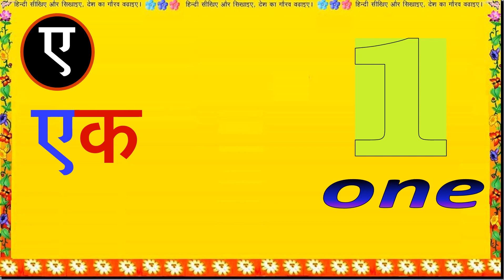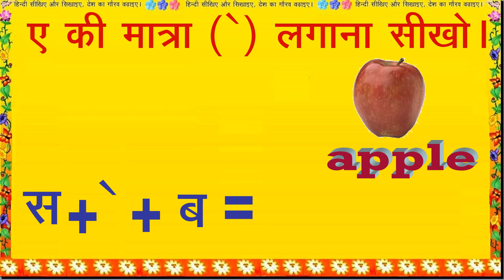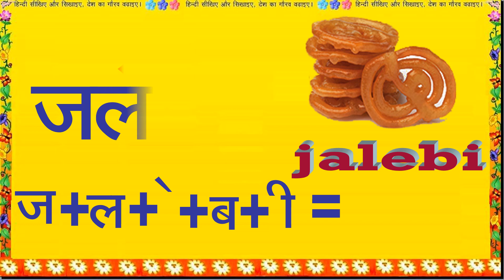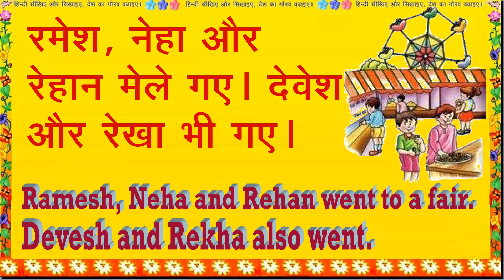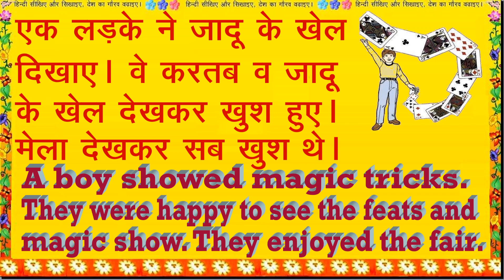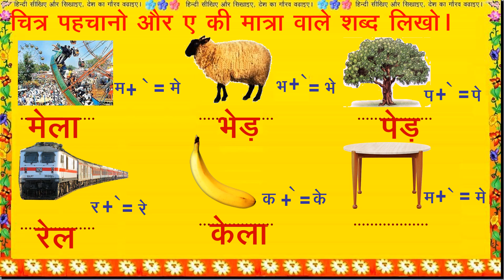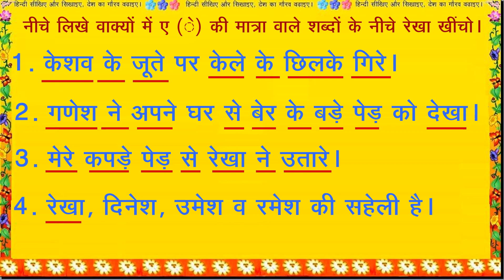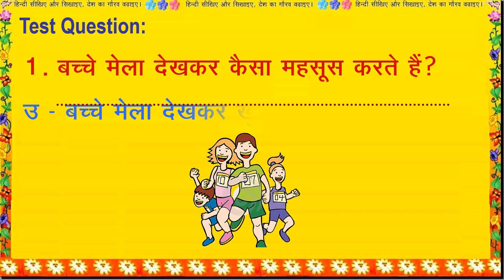Class 1 Hindi | ए की मात्रा | ए और ए की मात्रा का अभ्यास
इस वीडियो में देखें 'ए' से शुरू होने वाले कुछ शब्द और सीखो कि 'ए की मात्रा' कैसे लगाते हैं। 'ए की मात्रा' वाले शब्दों की पहचान करिए। ए की मात्रा लगाकर बने शब्दों वाले वाक्यों से बनी कहानी पढिए। ए की मात्रा वाले प्रश्नों का अभ्यास करिए।